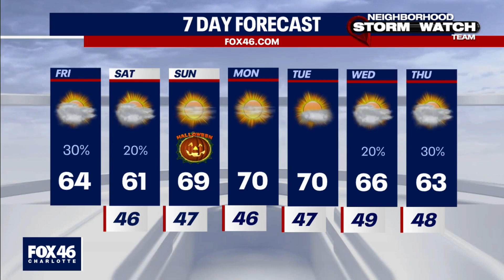Friday, October 29, Morning Weather Forecast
Cool, breezy and wet weather is on the docket for Friday. The clouds stick around before finally clearing out for a beautiful Sunday in Charlotte.